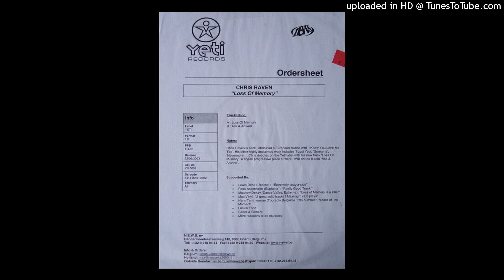A - Chris Raven - Loss Of Memory